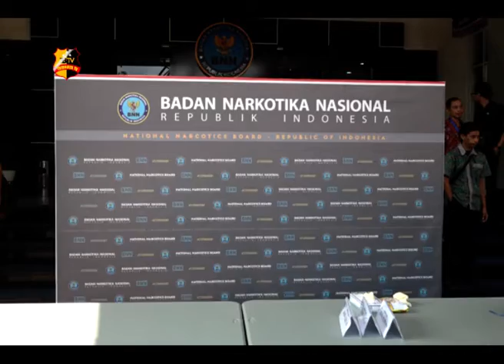BNN PRESS REALESE KASUS PERIODE JANUARI 2019